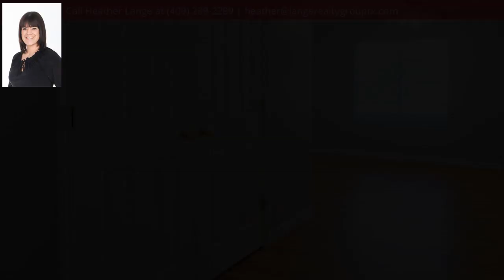3225 North Dr., Groves, TX 77619 - MLS #209390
Property Description
Precious home in PN-G ISD! Den + separate living room. Freshly painted interior. Tile and wood floors throughout - no carpet. Plenty of cabinet space in kitchen. Lots of storage/closets. Private back yard with storage building.